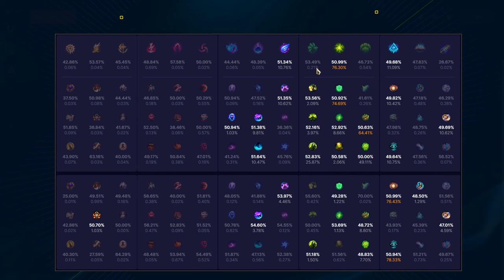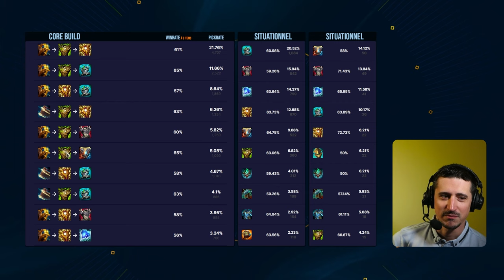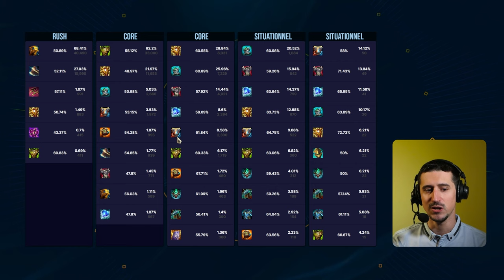Comment build Alistar SUP - Oui, on va build warmog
Alistar Support. Un champion simple en théorie mais avec beaucoup d'expressivité sur la faille. Voici les derniers ajustements que l'on a dans son build.

00:00 Intro & builds
00:56 Max & Sums
02:10 Les Runes
08:19 Starter & Bottes
09:15 Items
13:02 BUILD Alistar SUPPORT

Musiques :

Courtwalk · League of Legends · 3D BLAST
MOCHI · League of Legends · bear bear & friends
Irresistible. · League of Legends · chromonicci
no time · League of Legends · ev.exi
Dream Eater · League of Legends · Hyleo